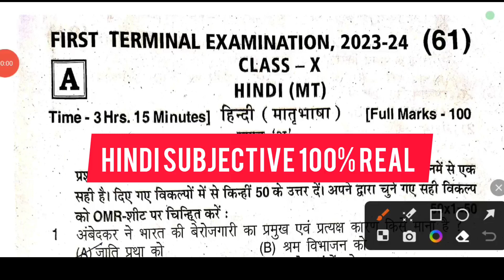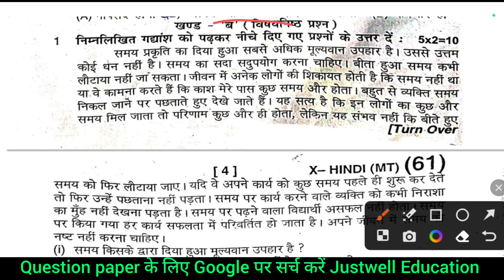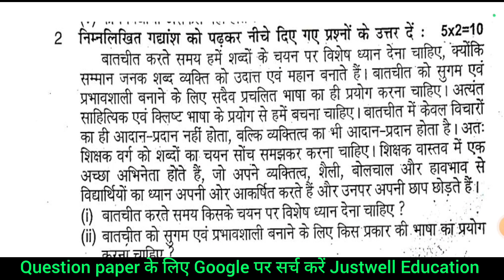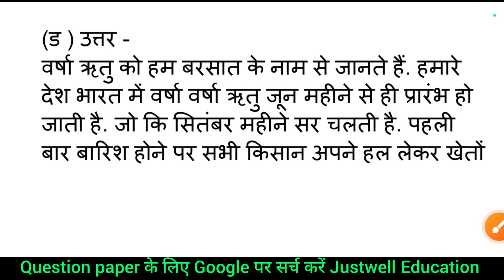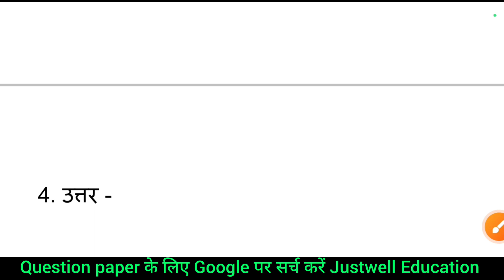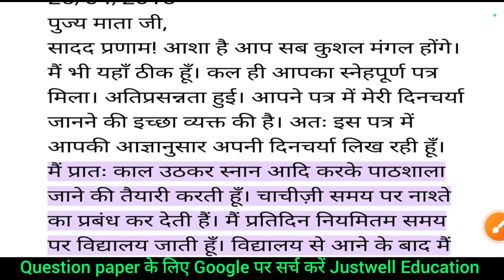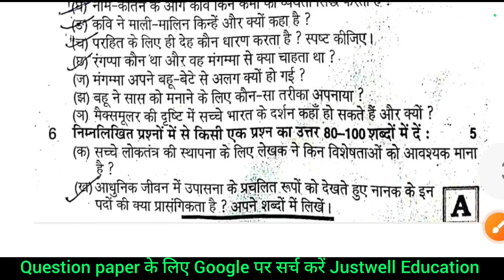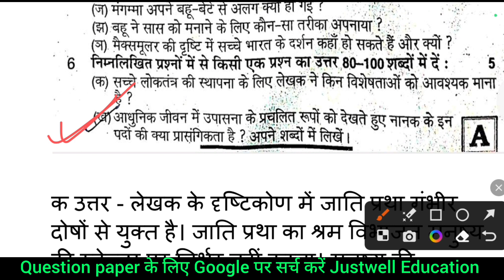class 10th Hindi Subjective first terminal viral question 2023 || 1st terminal hindi out question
25 July Hindi 1st terminal exam 2023
Class 10th 25 July Hindi orginal question paper 2023